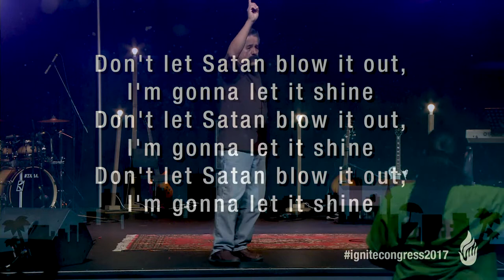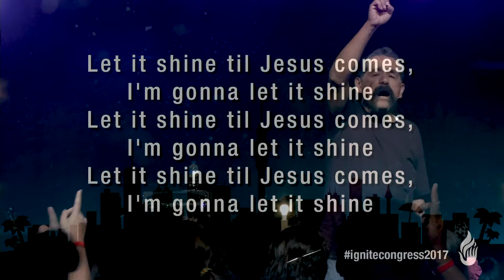You are the light - Jose Rojas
Ignite Congress 2017
Thursday Night Program (5th of January, 2017)
Jose Rojas - You are the light